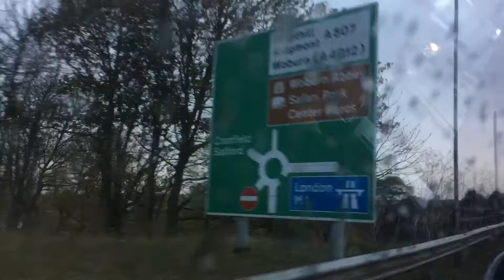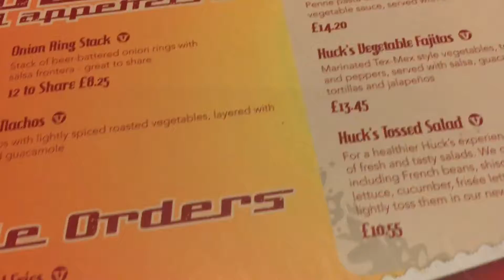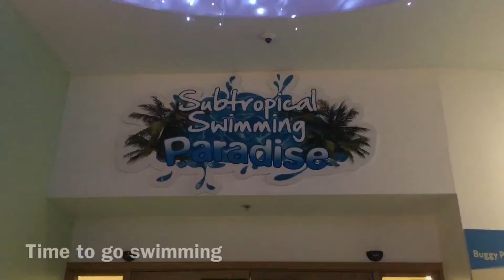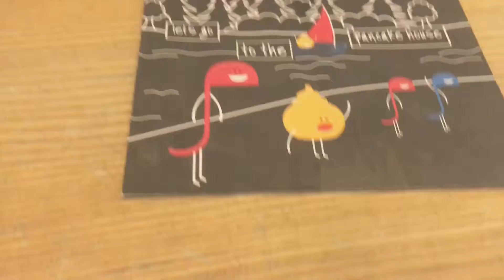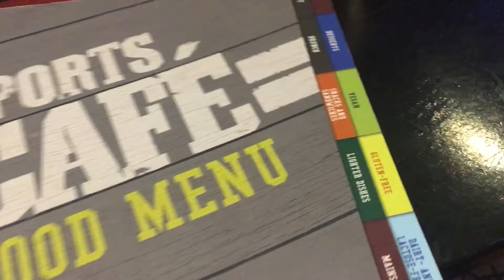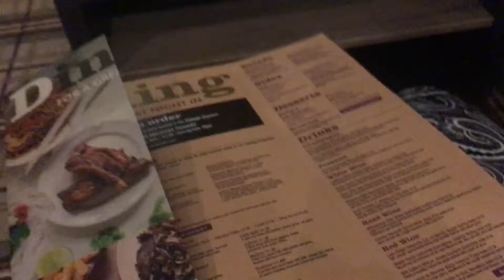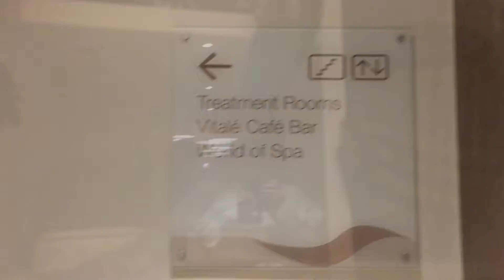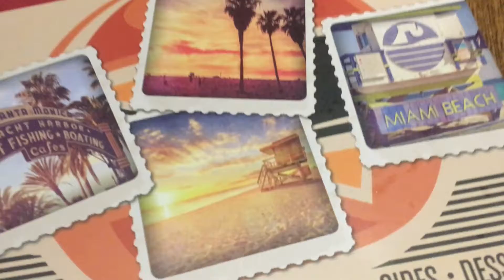CENTRE PARCS VLOG 2017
So me and my family went to centre parcs on holiday, we weren't expecting to be able to eat out much but were so pleasantly surprised by how much option there was! I hope you enjoy the video.

As usual, my lovely boyfriend Tom makes my music and you can find him